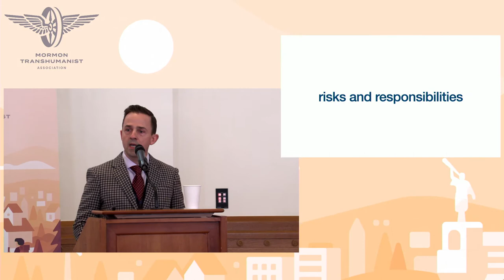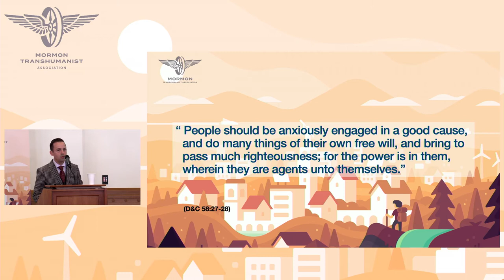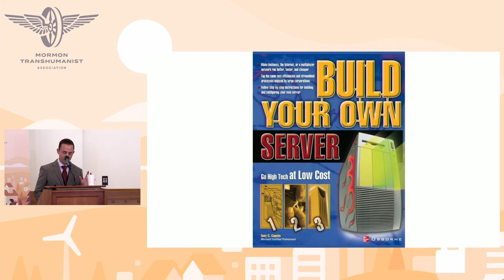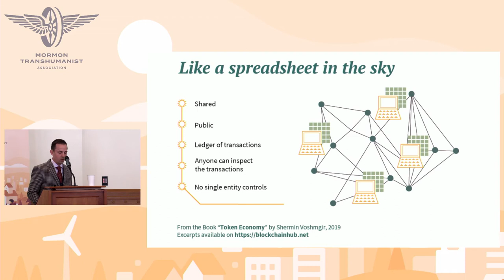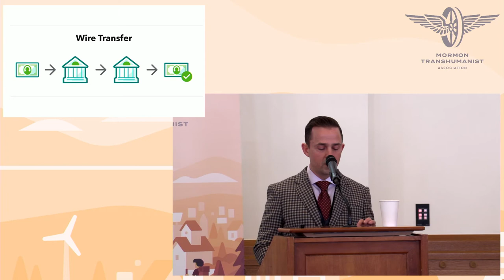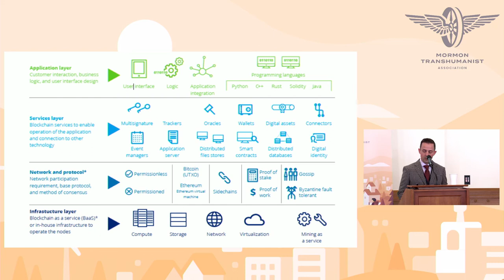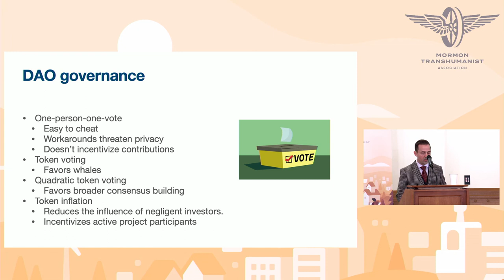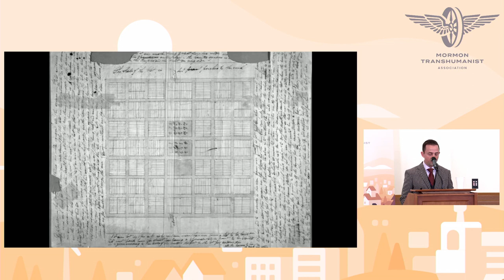Conference Intro and Web3 and the Promise of Decentralized Governance by Carl Youngblood